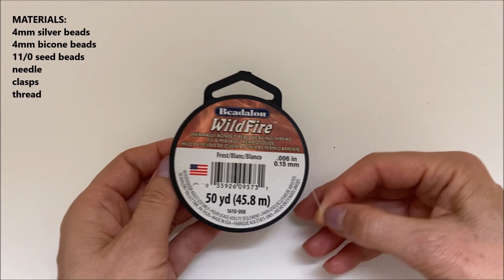How to make a bracelet. Easy beaded bracelet tutorial.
Welcome to beading tutorials. How to make a bracelet. Easy beaded bracelet tutorial.
Looking to create your own beaded bracelet? If your answer is yes, then this is the perfect beaded bracelet tutorial for you.
By watching this beading tutorial step by step, you can create this beautiful piece of jewelry in no time at all. With some bicone beads and seed beads, you will get this beaded bracelet that looks simple but elegant. Subscribe to my channel and leave me a comment if you like the bracelet. and let me know if you want to make it and what color of bicone beads you would like

My channel: @beadintutorials